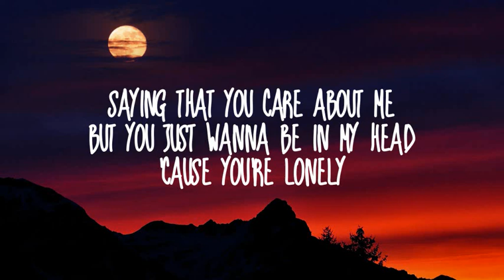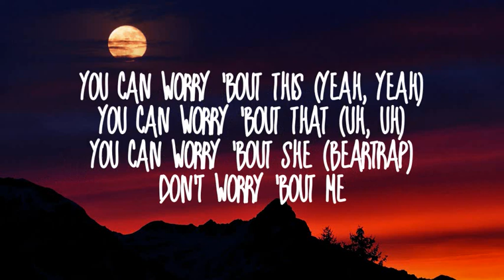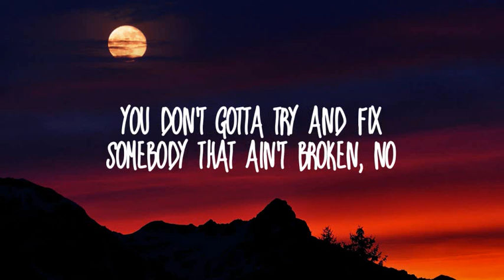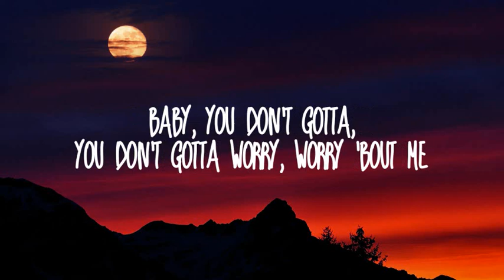Ellie Goulding, blackbear-Worry About Me (Lyrics)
Baby, you don't gotta, you don't gotta worry, worry 'bout me
Lately I don't think, I don't think about you, feelin' so free
Been jumpin' through hoops to get under you, but now I'm cool

Been havin' good times, been havin' late nights, yeah
And then you call me (Call me)
Ask if I'm all right, what the hell?
Saying that you care about me
But you just wanna be in my head 'cause you're lonely
I thought I needed you to feel safe
But now that I've been through it, I'm stuck in a good place
Ooh, why you tryna put me in a different mood?
Just because I'm still out seein' someone new?

[Refrain: Ellie Goulding & blackbear]
You can worry 'bout this
You can worry 'bout that
You can worry 'bout she (Don't worry 'bout me)
You can worry 'bout this (Yeah, yeah)
You can worry 'bout that (Uh, uh)
You can worry 'bout she (beartrap)

She said, "Why you gotta hit me on some 'I don't know' shit?"
I am not your property; who led you to that notion?
Action speakin' louder than whatever you been smokin'
You don't gotta try and fix somebody that ain't broken, no
And you don't gotta worry where I'm at or where I'm goin' (Goin')
Somewhere by my lonesome (Lonesome)
Somewhere by the ocean (Ocean)
She can feel her nose loose
Oh, shit, the way you kill my vibe is so atrocious, it's bogus
I blocked you 'cause I don't live in the past, live in the moment
Last time that you hit me up, I wrote this

[Chorus: Ellie Goulding, blackbear, Both]
Baby, you don't gotta, you don't gotta worry, worry 'bout me (Oh, yeah)
Lately (Lately) I don't think, I don't think about you, feel in' so free